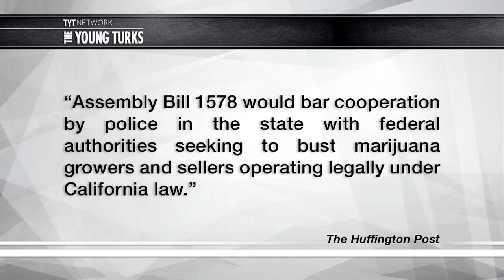Have You Ever Seen A Sanctuary State...ON WEED!?!?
California is trying to become the first marijuana sanctuary state in the country. Cenk Uygur and Ana Kasparian, the hosts of The Young Turks, explain.

“California legislators have taken a page from laws establishing sanctuary cities for immigrants to create a measure aimed at protecting marijuana from a federal crackdown.

Similar to laws shielding undocumented immigrants, the recently introduced Assembly Bill 1578 would bar cooperation by police in the state with federal authorities seeking to bust marijuana growers and sellers operating legally under California law.

The proposed legislation would prohibit state and local agencies — unless served with a court order — from using local money, facilities or personnel to assist a federal agency to “investigate, detain, report, or arrest” any person for commercial or noncommercial marijuana or medical cannabis activity that is authorized by law in the State of California — and transferring an individual to federal law enforcement authorities for purposes of marijuana enforcement.”